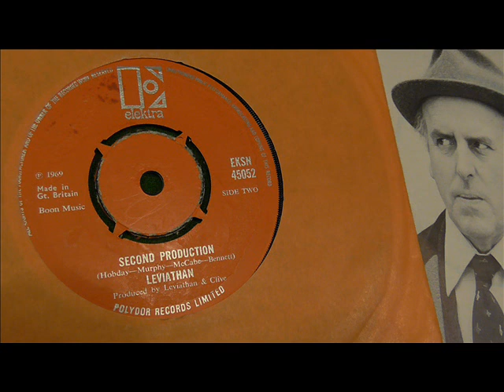Leviathan Second production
Deep Stuff !  DJ My Friend Jack. I have been collecting since the Sixties and I am a professional Vinyl DJ. My taste is very wide and I am constantly adding new and interesting tunes.